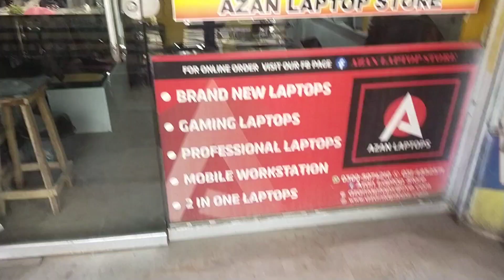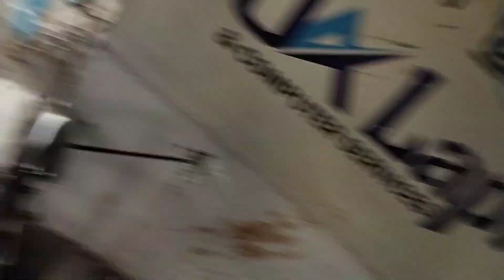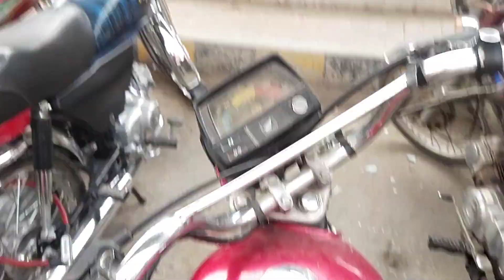Pindi me laptop ki dukaan | Bohot khawari ki rooze me | Islamabad se Pindi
Hello friends.I hope apko humare vlog ache lage hoge agar apne humare purane vlogs jaa kar nhi dekhe to jldi se jaa kar dekh lo or channel ko subscribe krde or video ko like karde